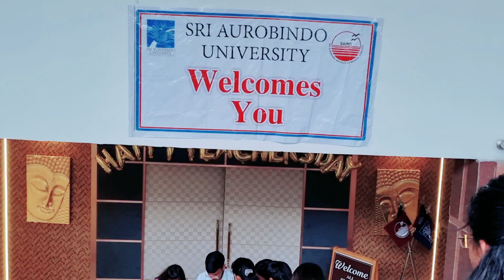teachers day celebration in my college 😃🎊/ SAIMS MEDICAL COLLEGE/ AUROBINDO MEDICAL COLLEGE